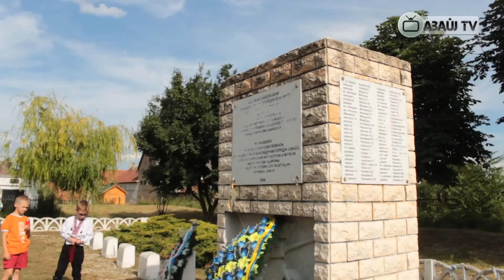Ukrán delegáció járt Szikszón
Ukránok emlékeztek meg Szikszón a 2. Világháborúban elesett bajtársaikért. A Gyermekből és kísérőiből álló delegáció a az óvodába és a temetőbe látogatott el, ahol megtartották a koszorúzást.